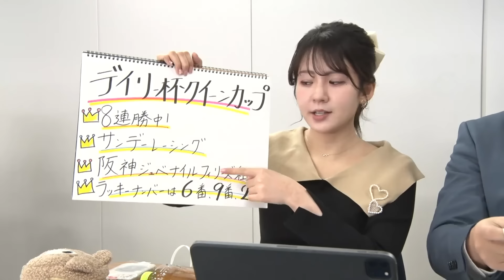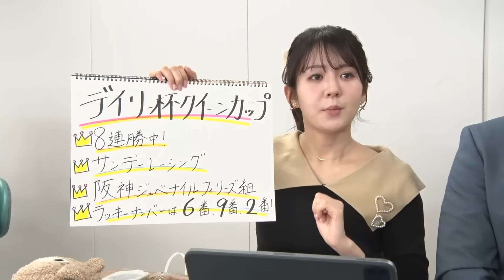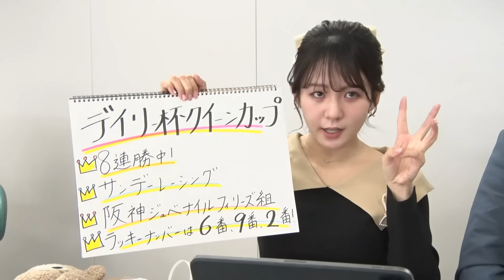【クイーンカップ】冨田有紀アナのチョイ足しキーワード『8連勝中！サンデーレーシング！阪神ジュベナイルフィリーズ組！ラッキーナンバーは6番9番2番！』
テレビ東京・冨田有紀アナから「クイーンカップ（GIII）」のチョイ足しキーワードをお届け！

最大の注目は≪名牝への登竜門≫ＧIII「クイーンカップ」だ!!

古くはヒシアマゾンなど近年でもメジャーエンブレムやクロノジェネシスなど多くのスターホースたちが勝ってきた超出世レース。

今年も「阪神ＪＦ」４着のサフィラなど多くの良血馬たちが激突する!!

また日曜のＧIII「共同通信杯」も大特集！

ウイニング競馬相談役で2023最多賞金獲得調教師、矢作芳人調教師に直撃します！お楽しみに!!